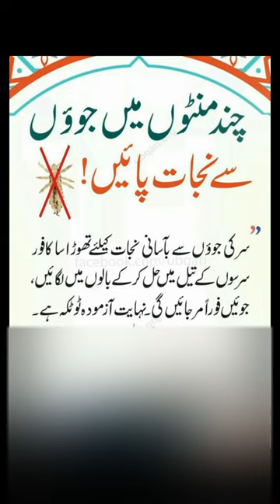head lice head lice treatment sar ki juon ka ilaj